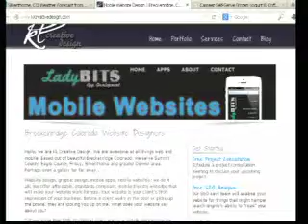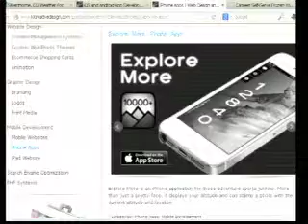KL Creative 7 9 13